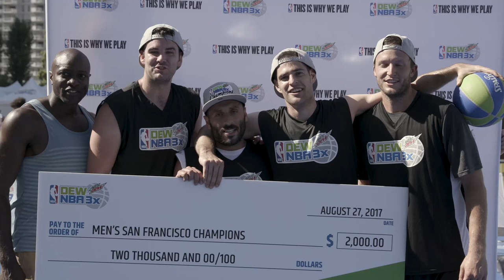Dew NBA 3X San Francisco: Men’s My Journey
Olympic 3 Ball captured the men’s title at Dew NBA 3X in San Francisco. The tournament that consisted of 24 men’s teams took place on August 26-27.